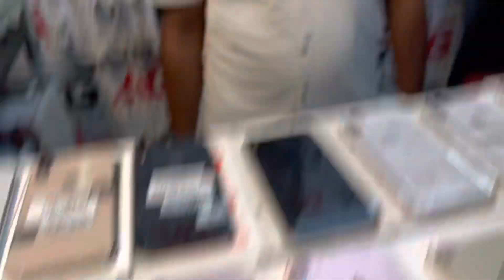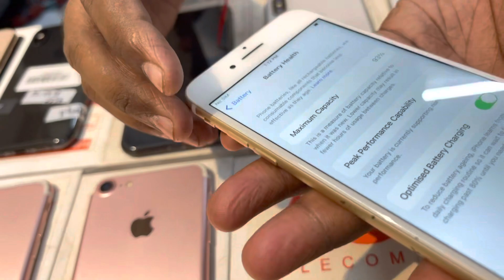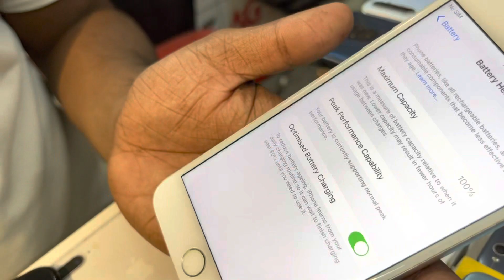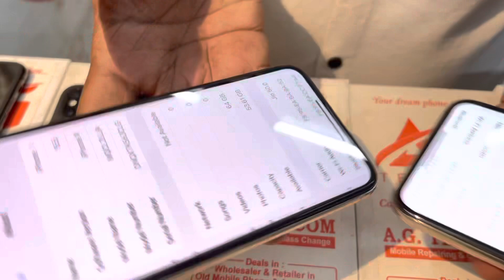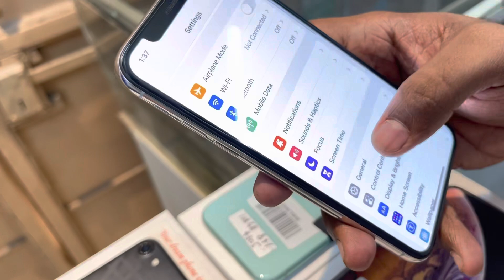Cheapest iPhone Market in Delhi | Second Hand Mobile | iPhone Deals | iPhone 11,Xs,Xr,8plus,11pro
👉 AG Telecom

👉 Address- Shop No- 24, Pocket 7, Rohini Sector 2 New Delhi 110085